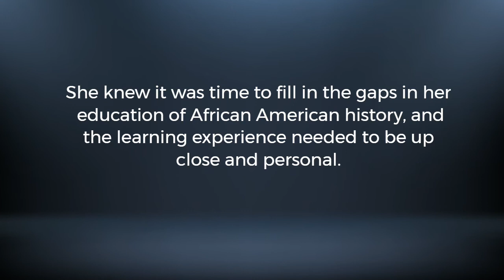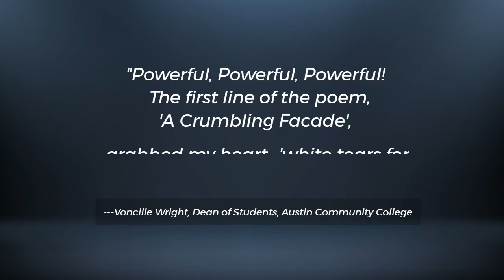book trailer: Filling in the Black by Joan Kantor ‑ Made with FlexClip